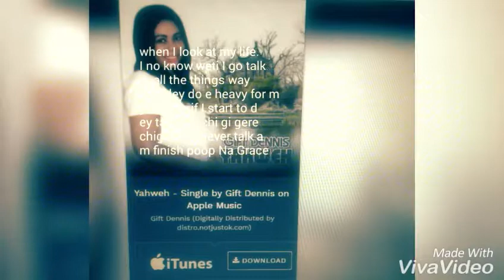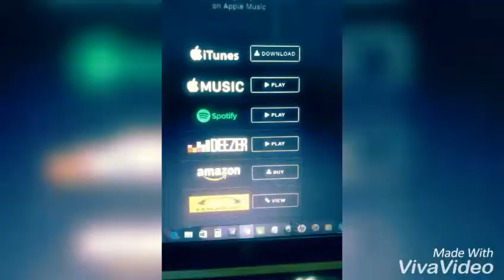Na Grace by Gift Dennis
Grace is what makes a man...His grace is sufficient for us all. receive grace now!!!